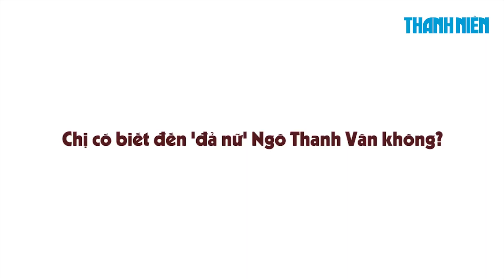Gemma Nguyễn tiết lộ lý do từ Hollywood về Việt Nam làm giám khảo Đấu trường võ nhạc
Nữ diễn viên hành động gốc Việt Gemma Nguyễn vừa trở về Việt Nam để làm giám khảo chương trình Đấu trường võ nhạc cùng biên đạo John Huy Trần và người mẫu Minh Tú.